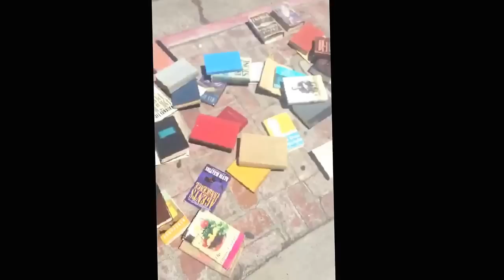SEXY SWORD FIGHT!! (Snapchat Story)